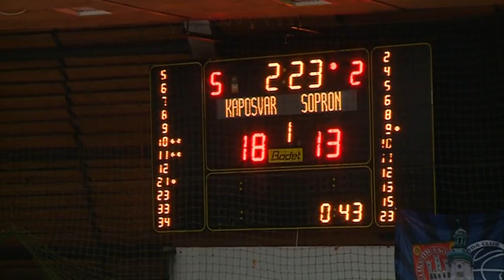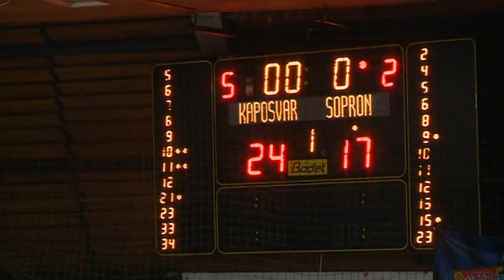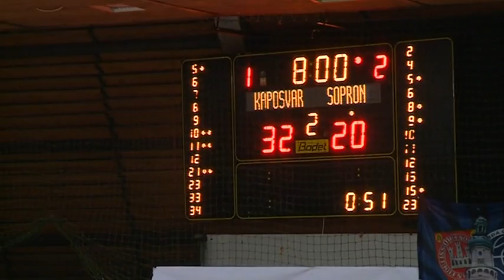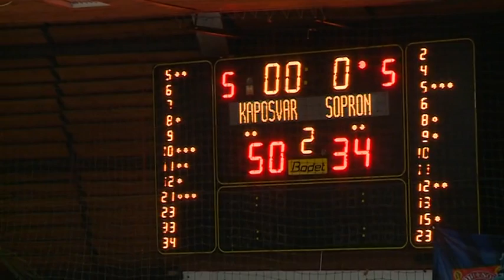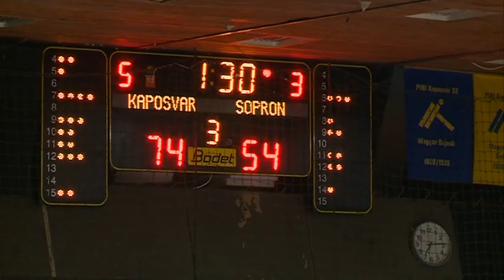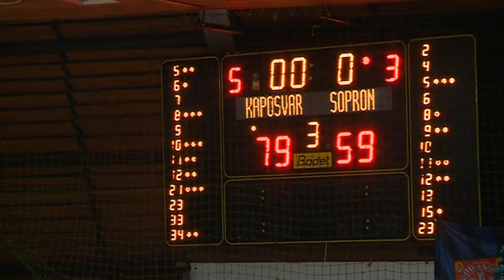Kaposvári KK - Sopron KC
Kaposvári KK - Sopron KC                                                              Dátum: 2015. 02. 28.
   Eredmény: 106-81